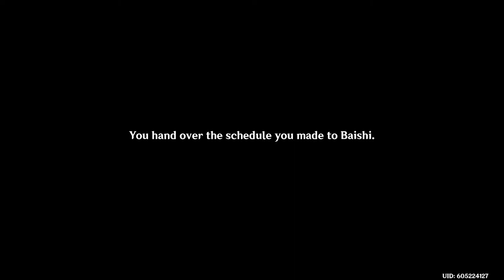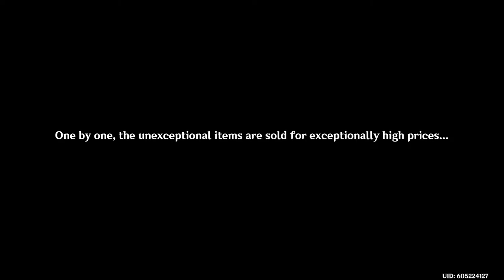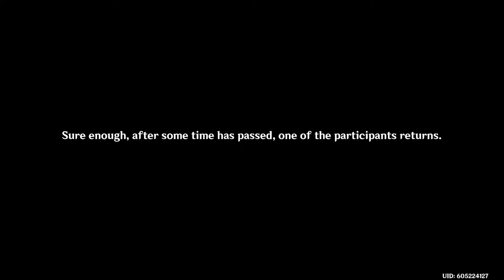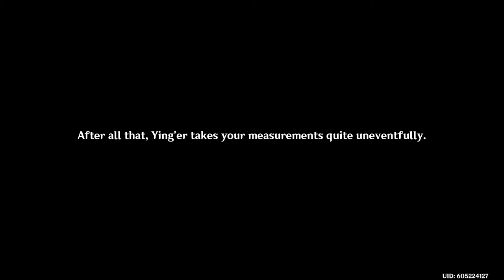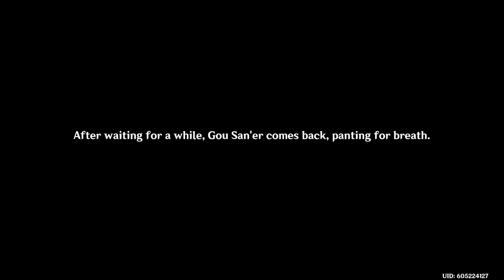Ningguang Hangout Event Cutscenes (All Endings)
All endings for Ningguang Hangout Event: Act I, "The Jade Chamber's Returning Guest"! Check out the endings and the choices/selections for Ningguang Hangout Event: Act I, part of the latest Version 2.4 update for Genshin Impact.

👍 LIKE If you enjoyed this content and want to let me know!
💬 COMMENT if you have suggestions, comments or just want to chat!

00:00 Prelude
06:00 Endings 1/2
19:28 Ending 1
36:59 Ending 2
48:32 Ending 3/4/5
50:37 Ending 3
01:03:34 Ending 4
01:16:55 Ending 5